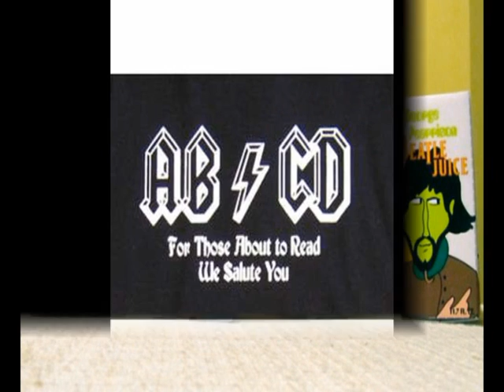I Come to the Garden (HYMN GOSPEL COVER) Open Jam - The Flying Pie - Newberry, SC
Fair share cover. Live acoustic music from Newberry, South Carolina USA - Open Jam LEARN 98 Songs with 4 Chords in 15 Minutes SONGWRITING BASICS STRUM PATTERN LESSON GUITAR LESSON PLAYLISTS